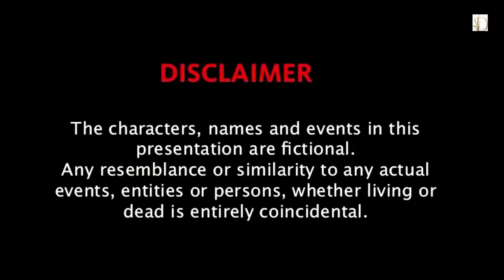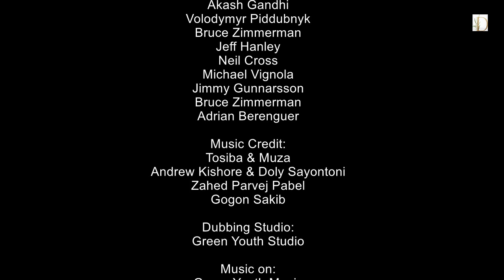The Dark World || IG Limon, Aymaan Hossain, Janntul Ferdous, Shanta Islam, Rima Biswas || Animation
The story is about the misuse of Tiktotok app. How a user called Riad trapped his girlfriend and fraud her. Then she attempted to suicide but somehow she survived.

The animation video is directred by Aymaan Hossain
how to make tiktok video viral
tiktok video viral
ayesha tiktok viral video
tiktok bad girl viral video